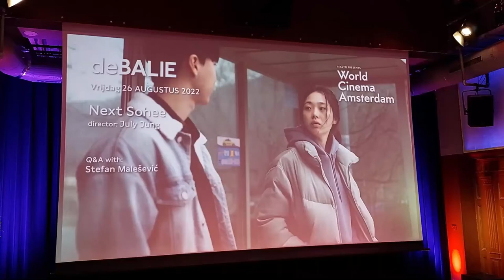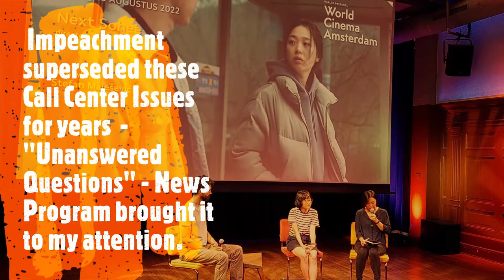Director July Jung | 영화패널 다음 소희 | Next Sohee | World Cinema Amsterdam | Q&A Pt 1 | A Girl at My Door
Part #1 of July Jung's fantastic feature film - The Q&A during this year's World Cinema Amsterdam Festival Au. 20 - 27, 2022

I watched this on Friday, Aug. 26, 2022

With more than 10 years producing Shorts, July Jung has broken through with her Debut film  "A Girl at My Door" [2014] - Cannes' Un Certain Regard and at the WCA.

"Next Sohee" closed this years [2022 Cannes Film Festival International Critics' Week.

   Cochabamba Water Privatization
The Limitations of Water Regulation: The Failure of the Cochabamba Concession in Bolivia
Andrew Nickson, Claudia Vargas
First published: 16 December 2002

The Limitations of Water Regulations

Previous World Cinema Amsterdam Q & A Series Info:
Quick Introduction to Upcoming series of Questions and Answers following Amsterdam Premiers of the fascinating insights from the Director of "Horses of God", and "Much Loved" his most current "lighter" film, "Casablanca Beats" - the semi-BioPix of former Moroccan Rap Artist returning to "ghettos" to work in the Stars Cultural Center in Sidi Moumen with At-Risk youths expressing themselves in oppressive societies.

Casablanca Beats is a 2021 Moroccan drama film directed by Nabil Ayouch. In June 2021, the film was selected to compete for the Palme d'Or at the 2021 Cannes Film Festival. The film was produced by Ali n’ Productions. It is reportedly the first Moroccan film to be selected to compete for the Palme d'Or since 1962

A female detective traces the cause of high school girl's death and faces the truth of harsh reality surrounding her.

Written and Directed by July Jung

In the Bolivian highlands, an elderly Quechua couple has been living the same daily routine for years. When an uncommonly long drought threatens their entire way of life, Virginio and Sisa face the dilemma of resisting or being defeated by the passage of time. With the arrival of their grandson Clever, the three of them will face, each in their own way, the environment, the necessity for change, and the meaning of life itself.
Written and Directed by Alejandro Loayza Grisi